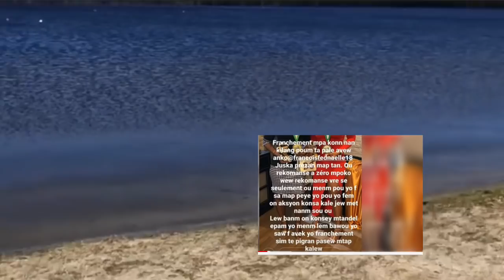GRO ZEN TA SANBLE MILOVA JWENN MOUN KI TRÈT FEDNAELLE LAN 😱TRÈT KI VOYE FOTO A LOM UI YO DIW🙊